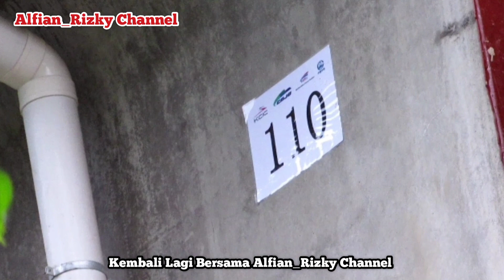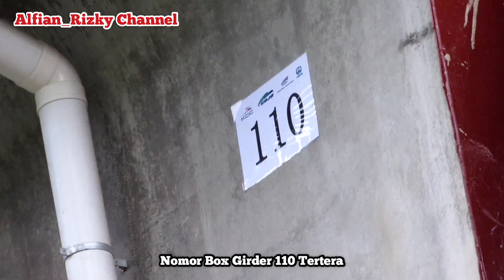Progress Pemasangan Box Girder Arah Stasiun Tegalluar 06 September 2021//Proyek Kereta Cepat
Assalamualaikum...
Progress Pemasangan Box Girder Kereta Cepat Di Buah Batu Arah Stasiun Tegalluar 6 September 2021 Pukul 16:30 WIB.
Terima Kasih 🙏🙏🙏

Proyek Kereta Cepat#Proyek Kereta Cepat Jakarta-Bandung#Proyek Kereta Cepat 2021